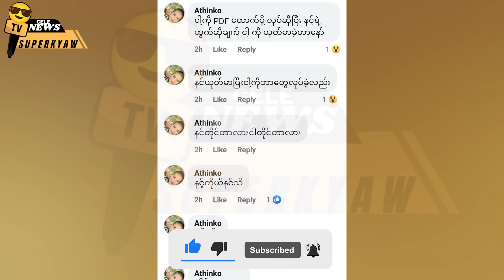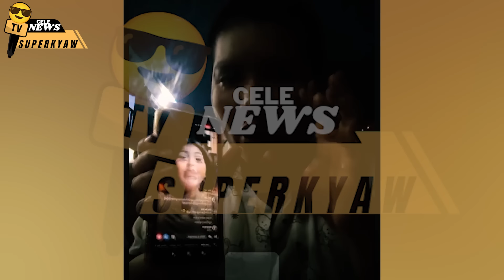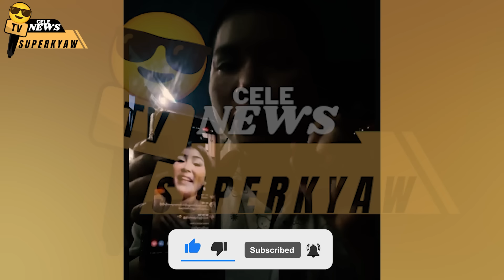အေသင်ကို ကိုလုပ်ကြံဖို့ကြိုးစားခဲ့တဲ့ အသံဖိုင်ထွက်ပေါ်လာခဲ့ ကြောက်စရာကြီး